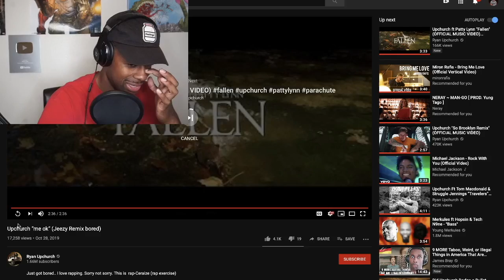Upchurch “me ok” (Jeezy Remix bored) REACTION